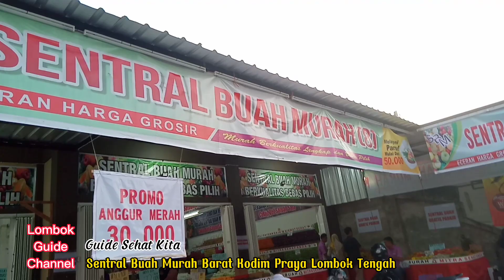Guide Sehat, ada SENTRAL BUAH MURAH di Barat Kodim Praya#buah